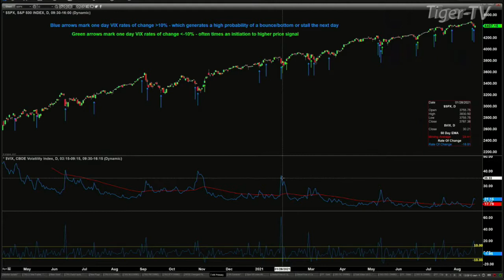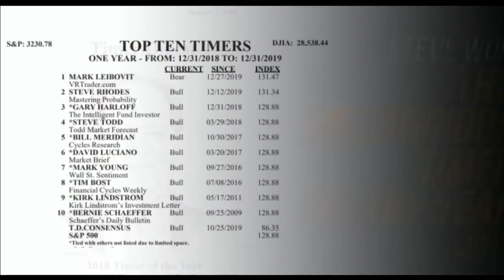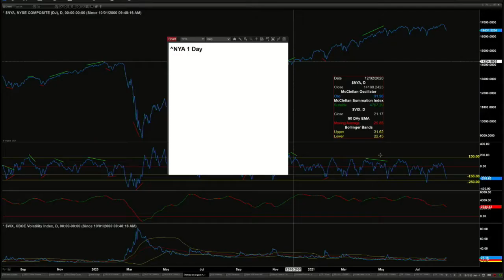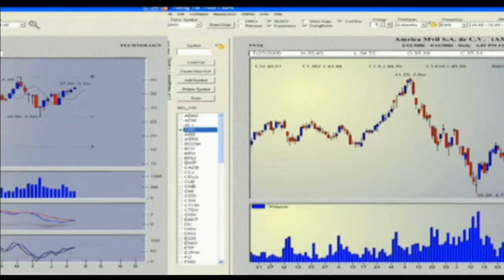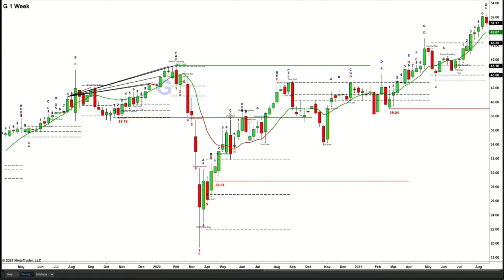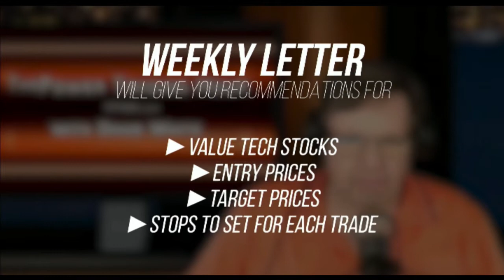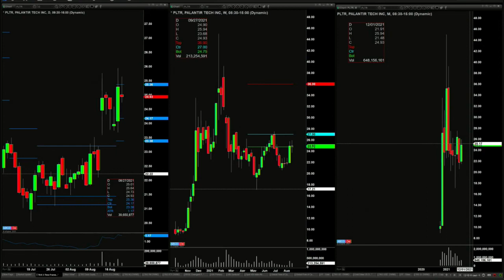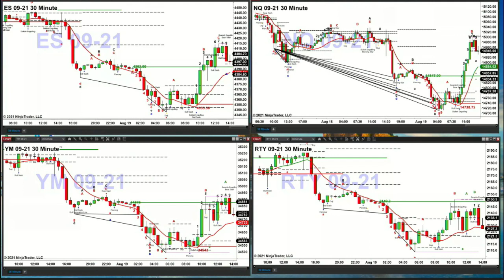August 19th, The Trader’s Edge with Steve Rhodes on TFNN - 2021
9:06 The Morning Market Kickoff with Tommy O'Brien
10:06 The Tiger Technician's Hour with Basil Chapman
11:00 TD Ameritrade's Thinkorswim with Alex Coffey and Kevin Hincks
12:06 Trade What You See with Larry Pesavento
1:06 The Trader's Edge with Steve Rhodes
2:06 The Power Trading Hour with David White
3:06 The Tom O'Brien Show